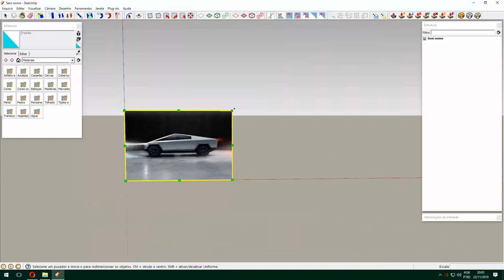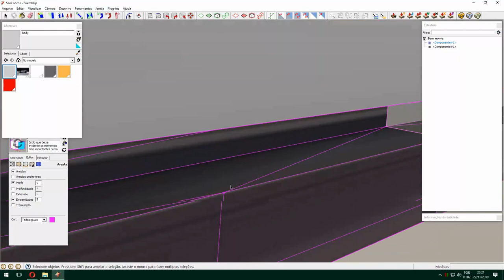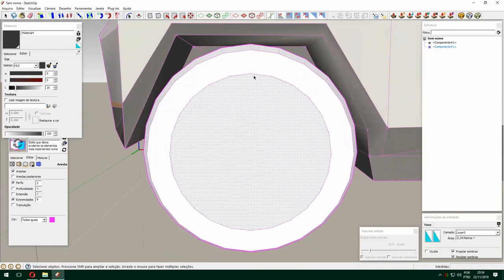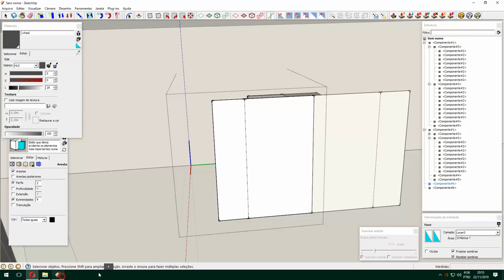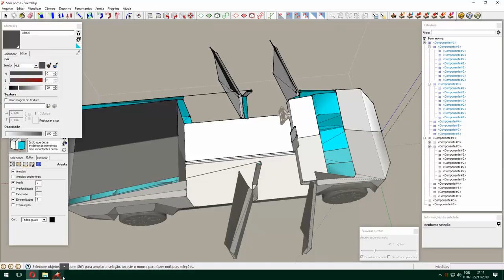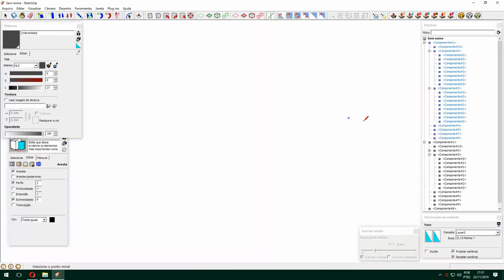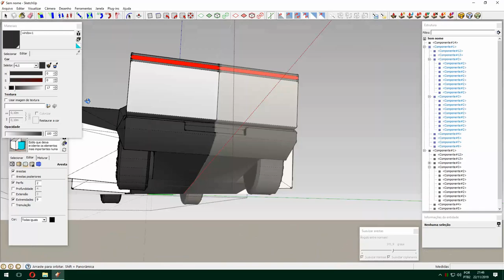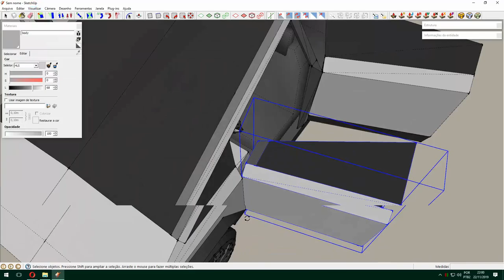modelando o carro mais simples no software mais simples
Tesla Cybertruck. E ainda demorou quase 2 horas mesmo sem caprichar...
Modelado no Sketchup 8.